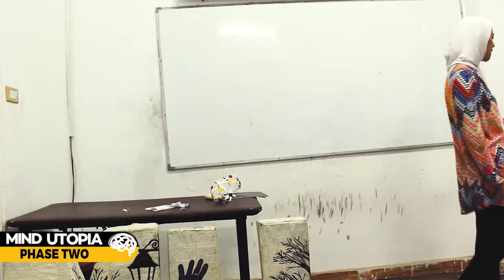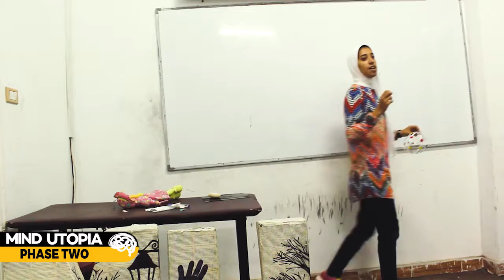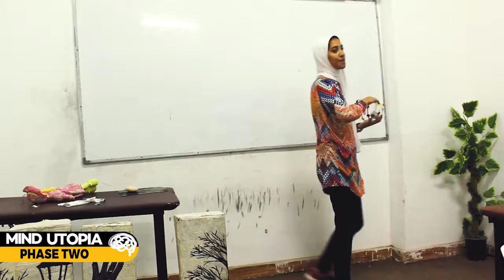MU'18 | Phase2 | T4 Mariam Mohamed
Mind Utopia 18
Science Communication | Phase 2
Team4